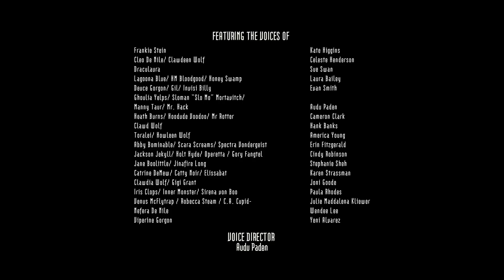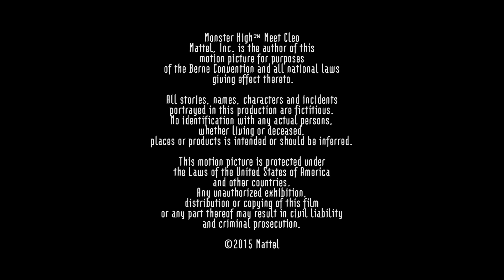Lerne Cleo kennen | Monster High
Die königliche Tochter der Großen Mumie Cleo de Nile verwickelt sich manchmal selbst in ihre eigenen Belange, kommt aber mit ihren eigenen Biestigkeiten gut zurecht.

Ihr wollt unbedingt mehr über die mordsmäßig-fabelhaften Monsterfreundinnen an der Monster High erfahren? Dann seht euch die spuktakulären Monster-High -Webisodes an! Mit Frankie Stein, Draculaura, Clawdeen Wolf, Lagoona Blue, Ghoulia Yelps und Cleo de Nile.